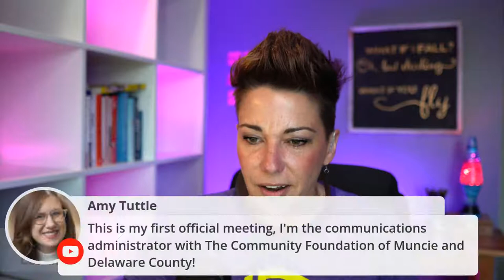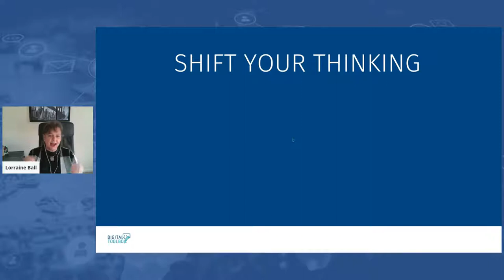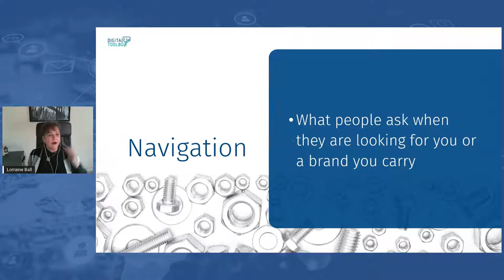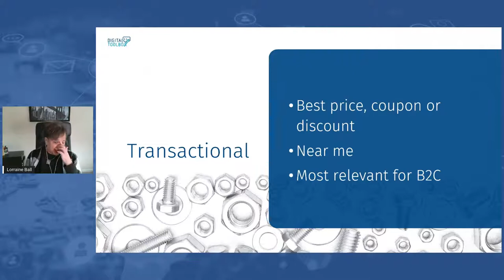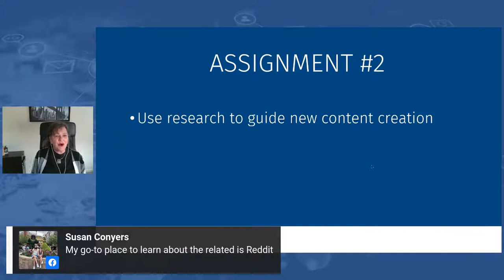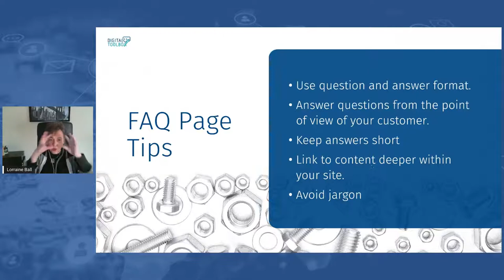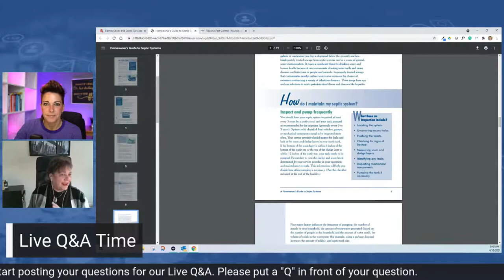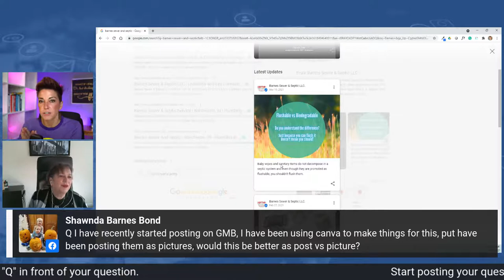Content-Based SEO - What you need to know to be found?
Join us for our April virtual event! We're welcoming back Lorraine Ball who is going to help us learn more content-based SEO.

After spending too many years in Corporate America, Lorraine said goodbye to the bureaucracy, glass ceilings, and bad coffee and channeled into her passion of helping small business owners succeed.

Today, this entrepreneur, author, professional speaker, and host of a weekly marketing podcast, More than a Few Words, brings creative ideas, practical tips, and decades of real-world experience to every conversation.

As the founder of the Digital Toolbox Club, she helps business owners use internet marketing to grow. And in her spare time, she loves to travel, and take photos.